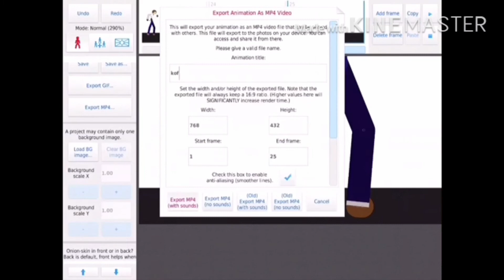To Yin Animations+Animating Kyo Kusanagi Test 19 (Stick Nodes)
The KOF 2003 And SVC Chaos Sounds Mp3 Doesnt Work
Music Owned By SNK Playmore